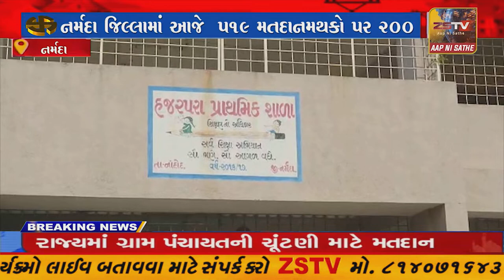ચાંપતા પોલીસ બંદોબસ્ત વચ્ચે નર્મદા જિલ્લામા 195ગ્રામ પંચાયતો માટે કૌન બનેગા સરપંચનો ખેલાયો જંગ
નર્મદા ચાંપતા પોલીસ બંદોબસ્ત વચ્ચે નર્મદા જિલ્લામા 195ગ્રામ પંચાયતો માટે કૌન બનેગા સરપંચનો ખેલાયો જંગ//ZSTVNEWS//